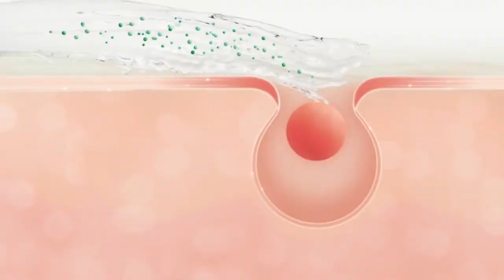PoreBiotics Green Tea Hydrating Clay Mask | Y.O.U Beauty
Y.O.U Clay Mask features Probiotics, Green Tea, and Hyaluronic Acid to clean pores, control sebum, hydrate and nourish your skin.

About us:
Y.O.U Beauty is an international beauty brand from HEBE Beauty Group. Upholding the brand philosophy of “Long-Lasting Beauty”, Y.O.U Beauty is committed to providing all women accessible beauty with innovative technology and fashionable design, inspiring them to keep exquisite attitude and blooming the everlasting beauty. With presence in Indonesia, Malaysia, Thailand, Philippines and other markets across the world, Y.O.U Beauty understands the needs of consumers from different markets and provides them across a product portfolio featuring makeup, skincare, body care and cosmetics accessories.